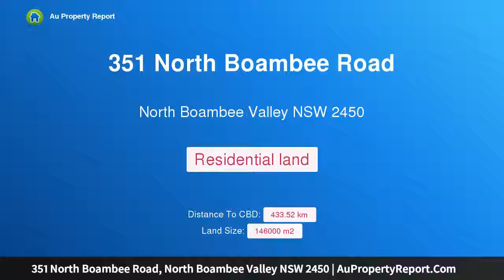351 North Boambee Road, North Boambee Valley NSW 2450 | AuPropertyReport.Com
351 North Boambee Road, North Boambee Valley NSW 2450
Vacant Land, Perfectly Positioned